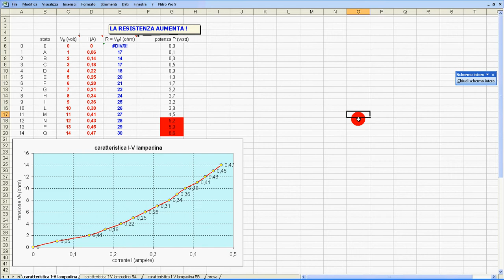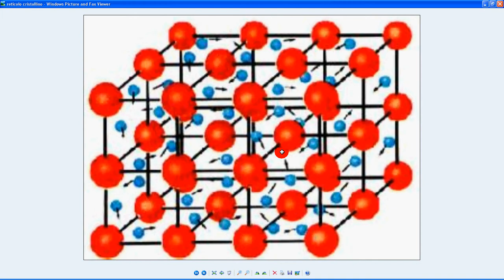15b R aumenta con la temperatura